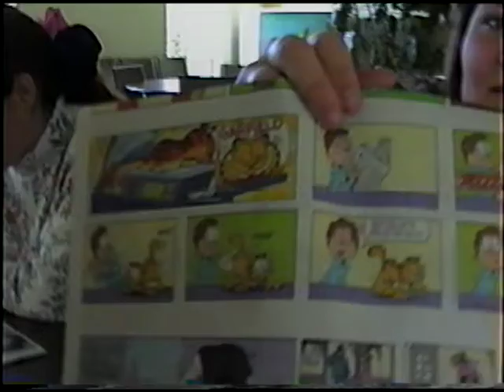1994 Trailblazer Meeting 1